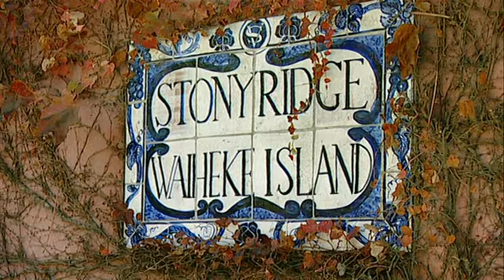Auckland Tourism Promotional Video